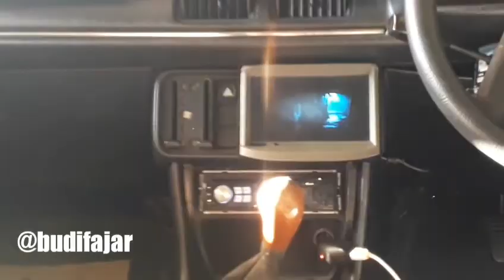Pasang Audio si biru dari barang2 bekas yg ada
Paket pandemi
Manfaatin barang2 bekas